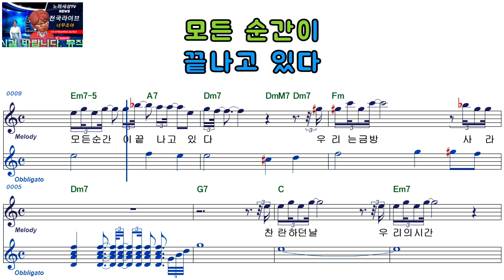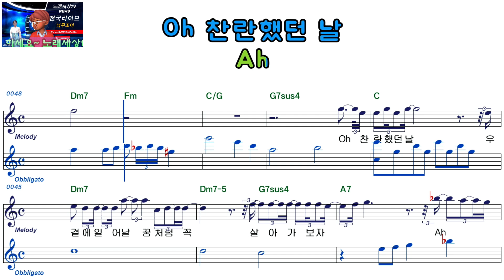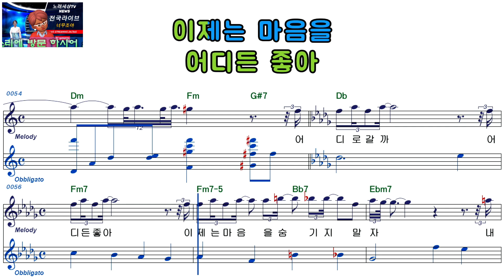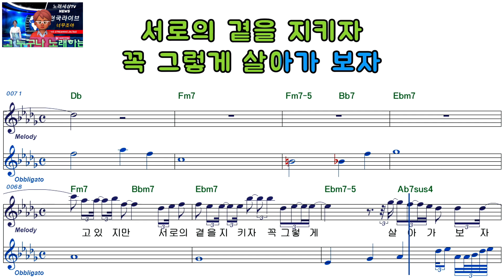소수빈ㅡ사랑하자ㅡ여자키ㅡELF919ㅡ38847